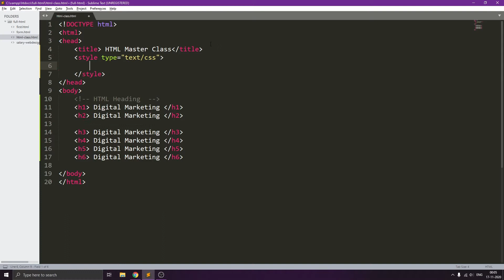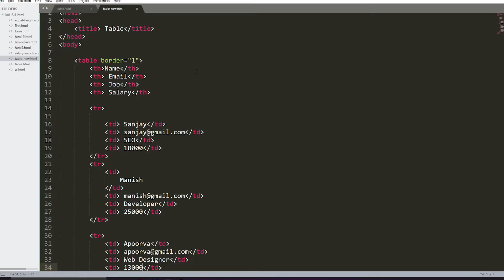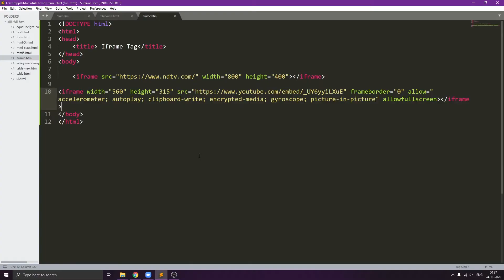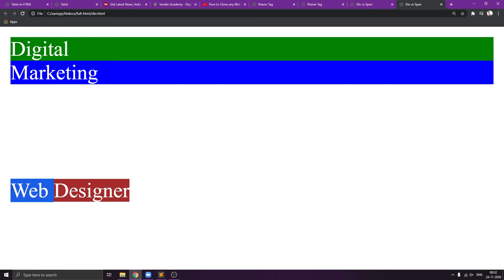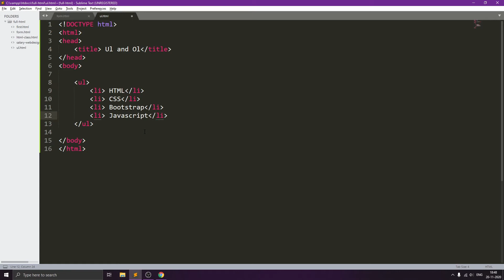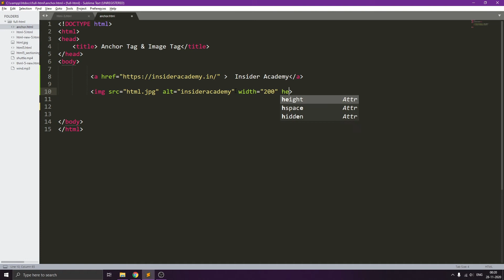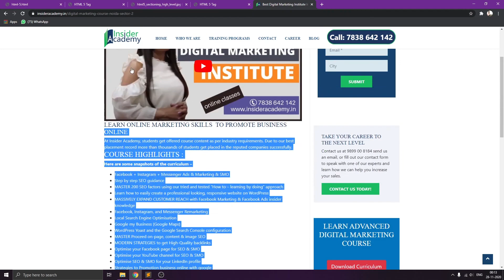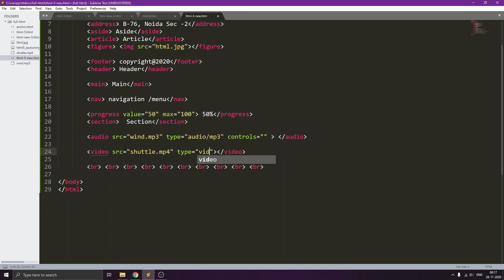Complete HTML in Hindi | HTML Master Class | HTML Tutorial by Amit Sharma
Complete HTML in one Video

Covered Topic :
1) All HTML Tag With Practical
2)How to use the Heading tag?
3) How to use a list tag?
4) How to use  Text Formating?
5) How to Create a table?
6) How to create the form in HTML?
7) How to use an anchor tag or hyperlink tag?
8) How to use an image tag?
9) How to use video & audio tag?
10)  HTML tutorial for beginners in Hindi
11) Learn full HTML by one video